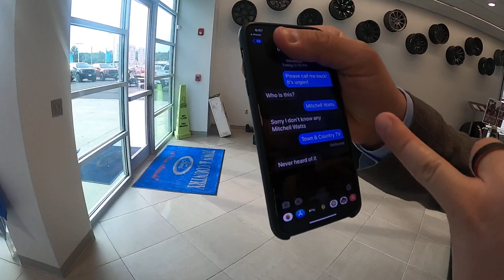TCcustoms Package Giveaway! Announcing the winners LIVE!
We are giving away the ULTIMATE F-250! Check it out!
Today we find out who wins the TCcustoms package! Win a set of Black Rhino wheels, Nitto Tires, and a BDS 2.5" Leveling Kit for your truck!